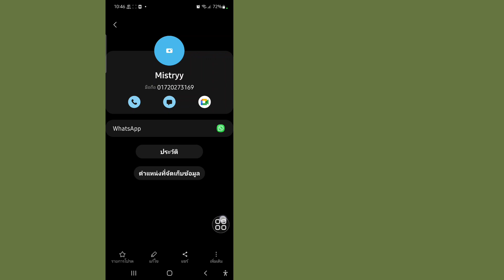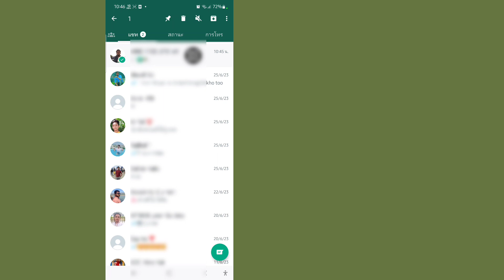วิธีลบผู้ติดต่อ WhatsApp | ลบผู้ติดต่อ Whatsapp (2023)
ฉันจะแสดงวิธีการลบผู้ติดต่อ Whatsapp ดูวิดีโอนี้และเรียนรู้วิธีลบผู้ติดต่อ Whatsapp

วิธีลบผู้ติดต่อ
เปิด WhatsApp แล้วไปที่แท็บแชท
แตะแชทใหม่
ค้นหาหรือเลือกผู้ติดต่อที่คุณต้องการลบ
แตะชื่อผู้ติดต่อที่ด้านบน..
แตะตัวเลือกเพิ่มเติม - ดูในสมุดที่อยู่ - ตัวเลือกเพิ่มเติม - ลบ

โปรดทำตามขั้นตอนทั้งหมดของฉันคำแนะนำบนหน้าจอ